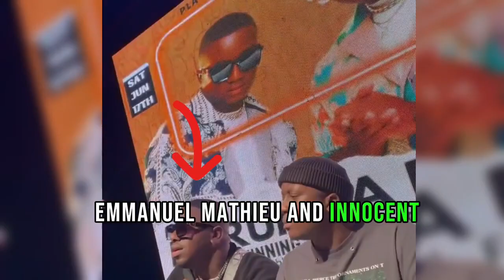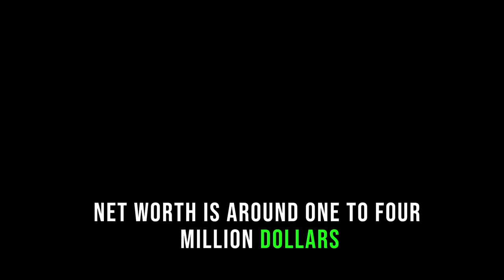MURUMBA PITCH - Background, Age , Networth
🌟 Join the movement, follow Murumba Pitch, and be part of their expanding global fanbase! 🌐

🚀 As they dream big, support their aspirations to collaborate with musical legends like Burna Boy, Wizkid, Davido, Drake, Rihanna, and Beyoncé. Let's embark on a journey together as they set their sights on touring Europe, America, Asia, and Australia, bringing their beats to diverse cultures and audiences worldwide.

🎉 Don't miss the chance to be part of the Murumba Pitch movement. 🎵💫